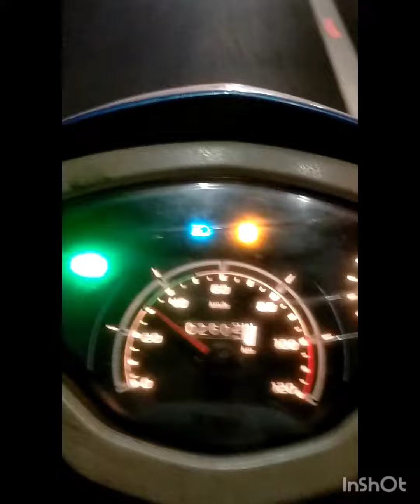RailVlog1 When You Have To Work In Wap7 🚂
Working in Wap7 locomotive from VSKP to VZM🚂♥️